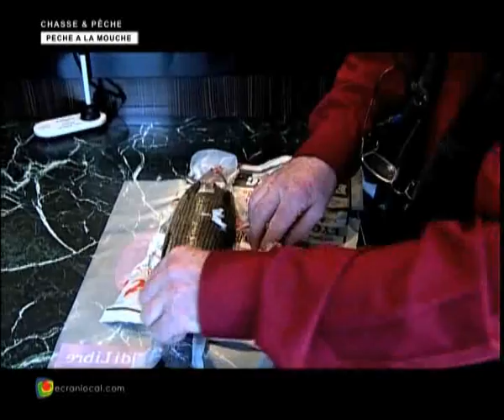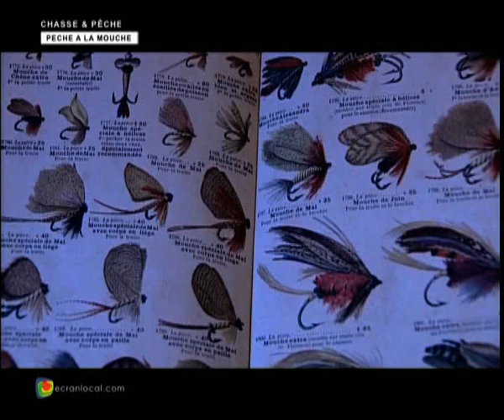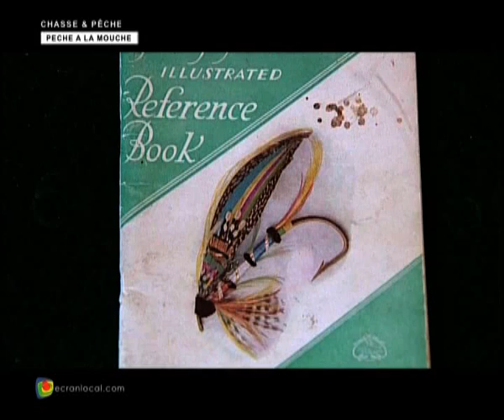PÊCHE : papy fait mouche (SD)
Pierre MIRAMONT est un pêcheur à la mouche un peu poète et un peu entomologiste. Papy fait mouche, un film documentaire de Aymeric JONARD et Stéphane KOWALCZYK.